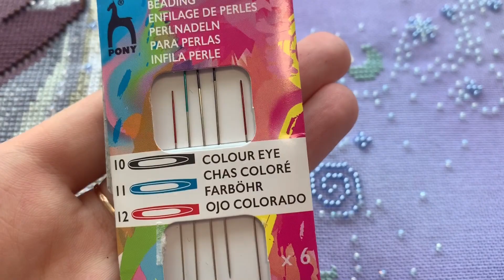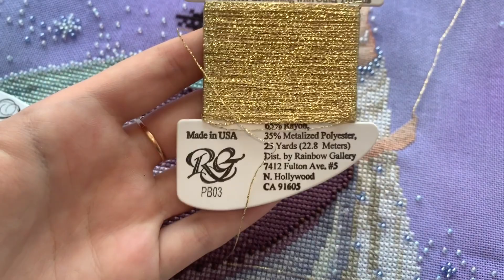Фея Луны от Мирабилии | Готовая работа